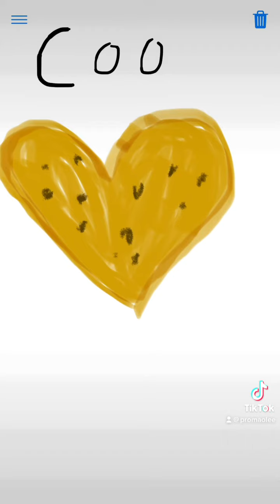I drew a cookie 🍪 heart because I love sweet alot and I always a sweet cookie